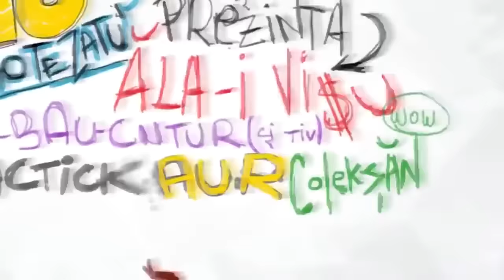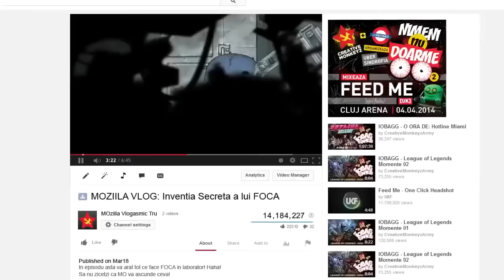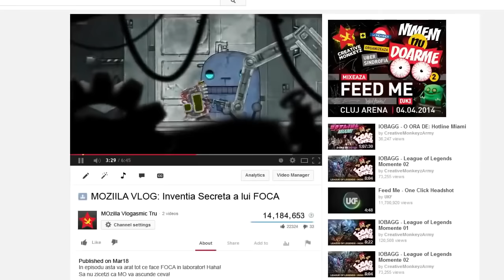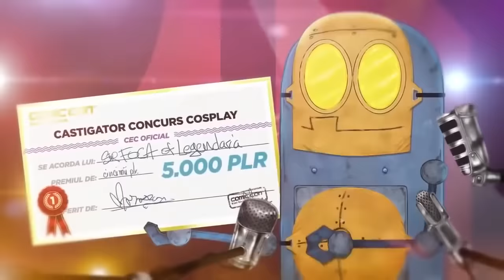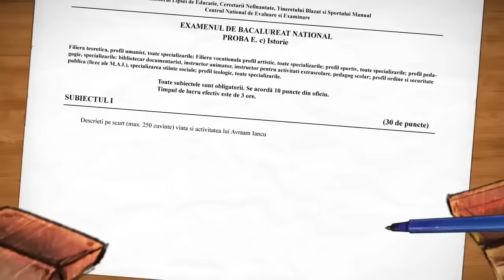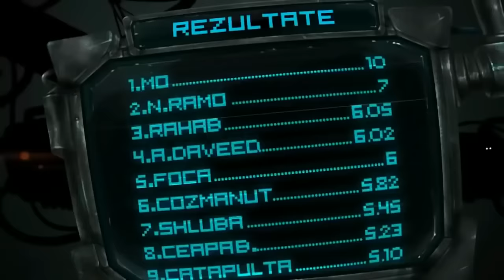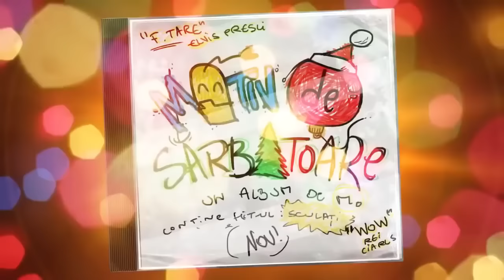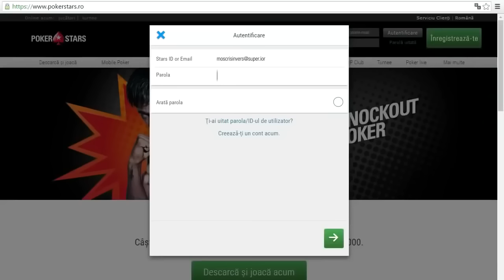RObotzi Sezonul 4 Toate Episoadele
🔵VA MULTUMESC ENORM PENTRU SUSTINEREA ACORDATA🔴

Avem videoclipurile ideale pentru somn, studiu, meditație și ameliorarea stresului.

Așadar, vei găsi multe de ascultat și pe canalul meu și vei descoperi multe moduri de a te relaxa!

Va Multumesc!!